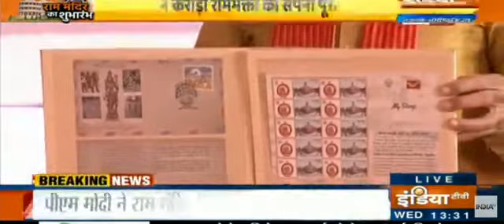Shri Ram Janm bhoomi Shilanyas Programme || Ayodhya || UP Culture Department || 5 August, 2020